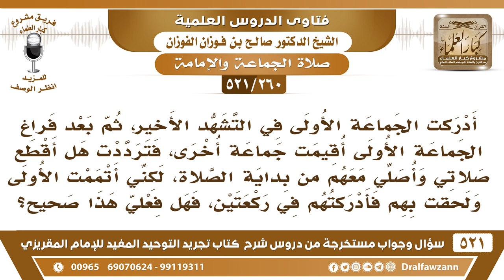[260 -521] أدركت الجماعة في التشهد الأخير وبعد أن سلم الإمام أُقيمت جماعة أخرى فهل أترك الصلاة و..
-[260 -521] السؤال: أدركتُ الجماعة الأولى في التشهد الأخير، ثم بعد فراغ الجماعة الأولى أُقيمت جماعة أخرى، فترددتُ هل أقطع صلاتي وأصلي معهم من بداية الصلاة، لكني أتممت الأولى ولحقتُ بهم فأدركتهم في ركعتين، فهل فعلي هذا صحيح؟
الجواب: هذا يتمها نافلة إذا دخل مع الجماعة في آخر الصَّلَاة وجاء جماعة ثانية وما أدرك الجماعة في آخر الصَّلَاة، فهو يتمها نافلة ركعتين ويلحق بالجماعة.
للاشتراك في قناة الشيخ صالح الفوزان

للاستفسار والإقتراحات والدعم
رئيس الفريق
لمشروع كبار العلماء